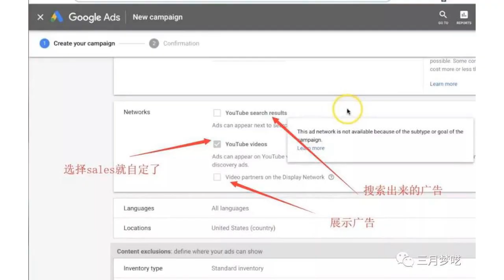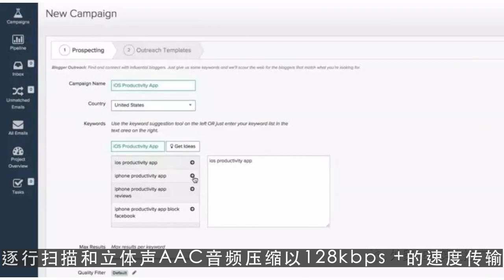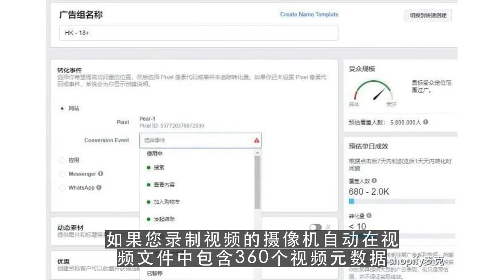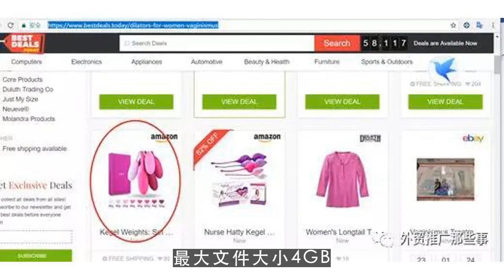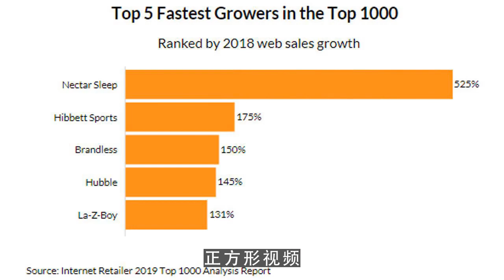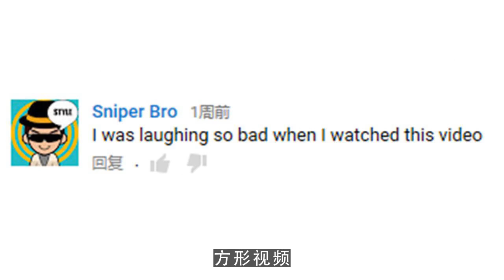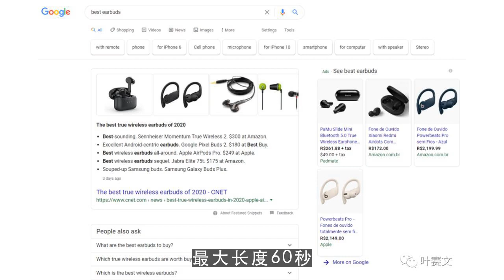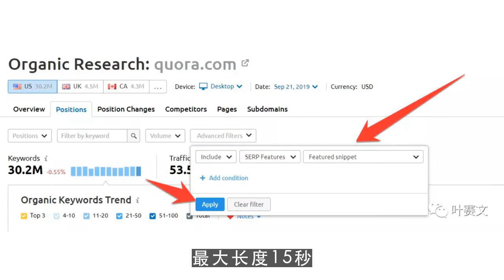youtube channel,站外引流干货：各大社媒视频规格超完整指南！1